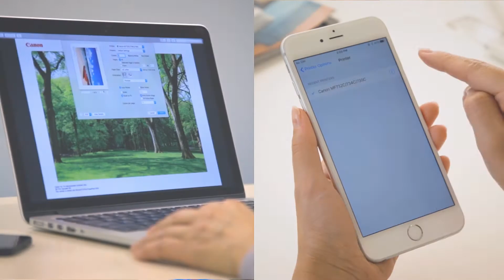Innovativ und schnell – Canon i-SENSYS